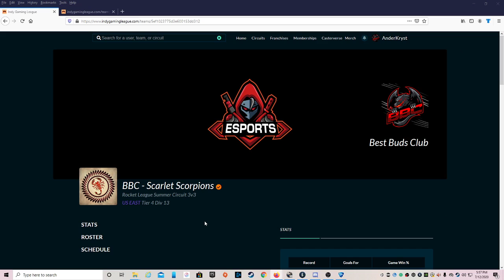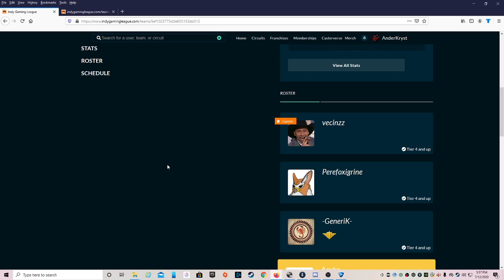IGL Summer 2020 Week 1 East 3v3 T4D13 (BBC Scarlet Scorpions vs The Bone Doctors)